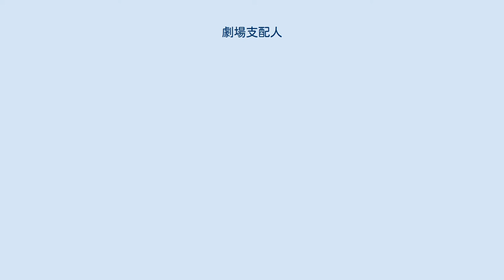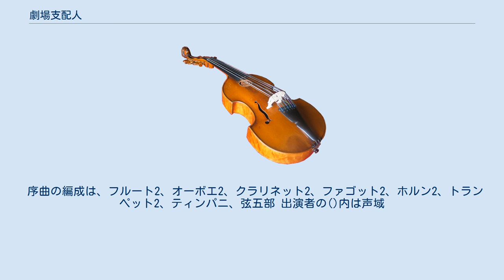劇場支配人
『劇場支配人』（げきじょうしはいにん、ドイツ語：Der Schauspieldirektor）K.486は、ヴォルフガング・アマデウス・モーツァルトが作曲した1幕の音楽付き喜劇である。
オペラ及びジングシュピールではないが、便宜上「オペラ」とされることもある。
 1786年に神聖ローマ皇帝ヨーゼフ2世は、妹マリア・クリスティーナとその夫アルベルト・カジミール・フォン・ザクセン＝テシェンのウィーン訪問の際に、来訪の歓迎としてシェーンブルン宮殿内のオランジュリー（熱帯植物のある大温室）で祝祭を催すことにし、そのための音楽作品をモーツァルトに依頼した。
依頼を受けたモーツァルトはすぐさま作曲に取りかかり、1月18日から2月3日までの短期間で完成させた。
 初演は同年2月7日にオランジュリーにて行われた。
この歓迎の祝祭では、サリエリのオペラ・ブッファ『まずは音楽、お次が言葉（初めは音楽、次に台詞）』も続けて上演されており、ドイツの音楽劇とイタリアのオペラを競うという変わった趣向であった。
初演後、作品は2月11日、18日、25日に繰り返し上演されただけで終わり、以降上演されることはなかった。
また、モーツァルトの没後に多くの作曲家たちが改訂した版の上演を試みている。
 台本は、オペラ『後宮からの逃走』を担当したヨハン・ゴットフリート・シュテファニー（弟）による。
ただし、劇中劇の元ネタなど、当時の演劇や事情を知らなければ理解できない言い回しが多く、演劇部分は上演ではカットされることが多い（野口秀夫らが全訳及び元ネタの特定を試みている→外部リンク参照）。
なお、シュテファニーは1792年に出版したジングシュピール全集において台本を改定している。
この改訂版では、当時批判の的となった他者による劇中劇をオリジナルに差し替えている。
 登場人物はこのほかに、台詞のみの役がフランク（劇場支配人）を含め6人出演する。
 序曲は約4分。
全曲は約30分。
 序曲と4曲から構成される。
現在では台詞で補ったり、現代風に台詞をアレンジしたり、他のバレエ音楽と合わせて上演するなど、様々な趣向が凝らされる場合がある。
 内容としては、劇場支配人が劇団を結成し、新作の演劇の上演を目指し奮闘するというものである。
 劇中劇を含む完全版は、下記のヘルムート・コッホ版（63分）と、ニコル・マット指揮によるブリリアント・クラシックス版（74分）が入手可能である（二つ共にブリリアントの『モーツァルト大全集』に収録）。
 序曲の編成は、フルート2、オーボエ2、クラリネット2、ファゴット2、ホルン2、トランペット2、ティンパニ、弦五部 出演者の()内は声域